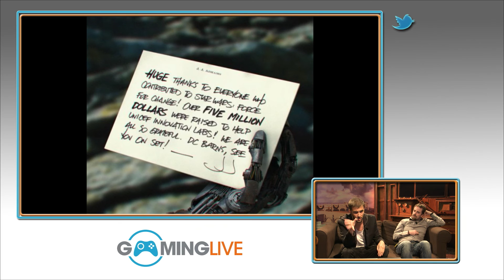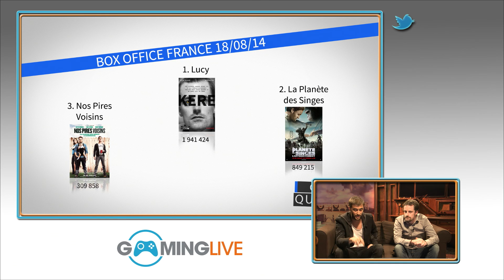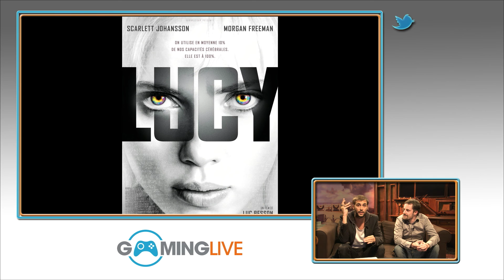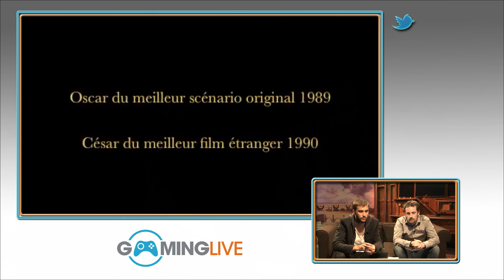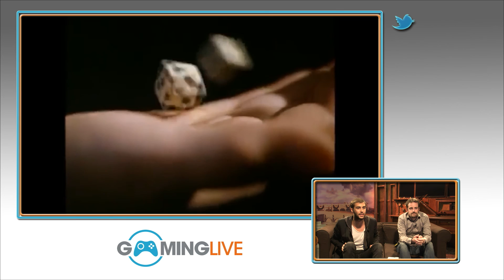Cult'n'Click #07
Du ciné, des séries, des coups de coeur, des coups de gueule, de l'actualité, un trio, un canapé et un fauteuil, c'est Cult'N'Click, le rendez-vous des écrans, petits et grands. Avec BigB, Cardell et Kere.